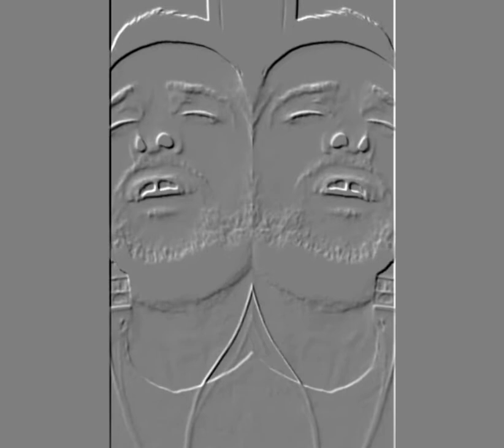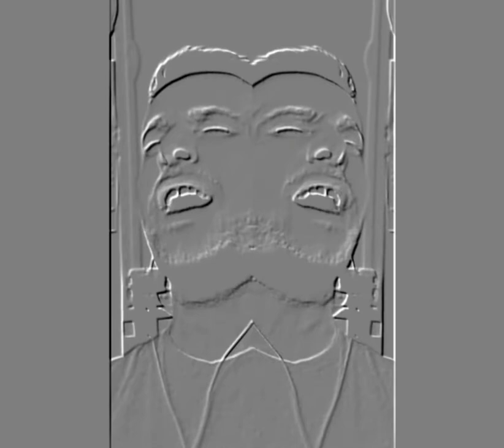Duo fantastico-S tobom našao sam sreću(Alen Slavica cover)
Moja malenkost i ortak moj najdobriji Žarez😁